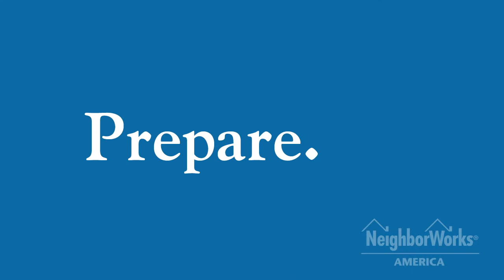NeighborWorks HomeOwnership Program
NeighborWorks network organizations help consumers to prepare, invest, and retain the dream of homeownership.  to find one of our local non-profit organization near you!